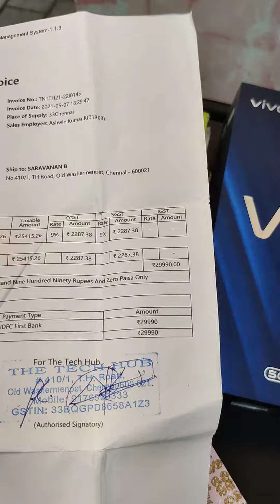Vivo v21 5g mobile 8gb+4gb ram 128gb Box charger available bill AVAILABLE RS 16000 ph. 8056161371